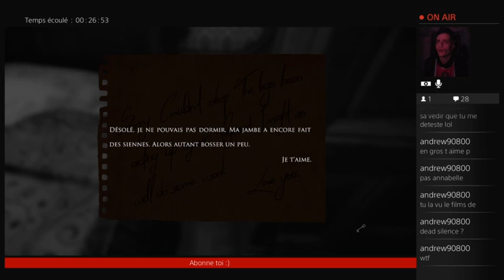Layers of fear #2 ( rediffusion du live )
Salut tou le monde le live de mn twitch sur se bn jeux dhorreur -- Watch live